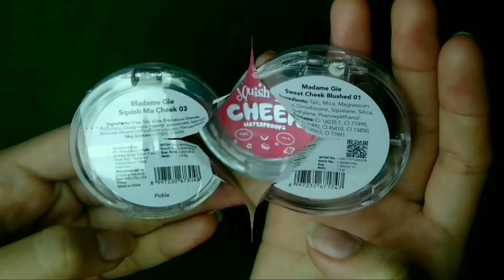REVIEW DAN UJI KETAHANAN MADAME GIE SQUISH MA CHEEK